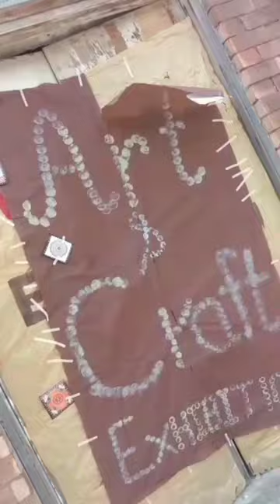Art and Craft day...life in medical school....CMC Lahore